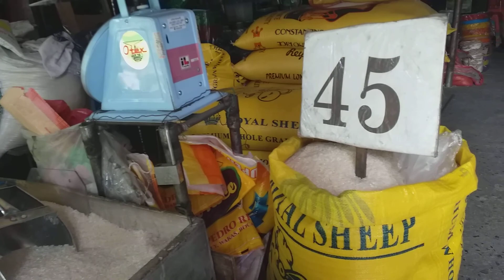July 22, 2019